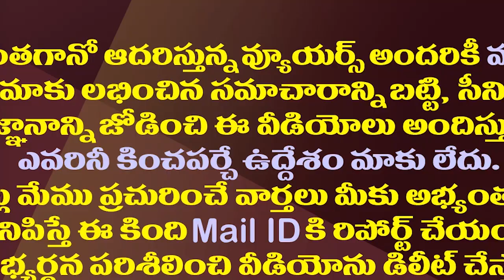ప్రజాయాత్ర ఫలించేనా..టీడీపీ సీనియర్ల తర్జనభర్జన| TDP Leaders Worried About Chandrababu Prajayatra